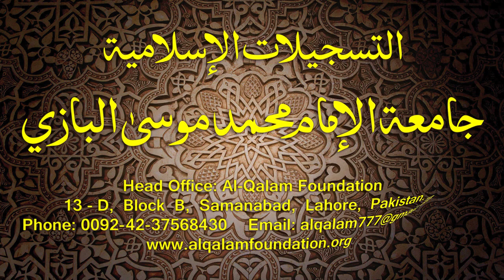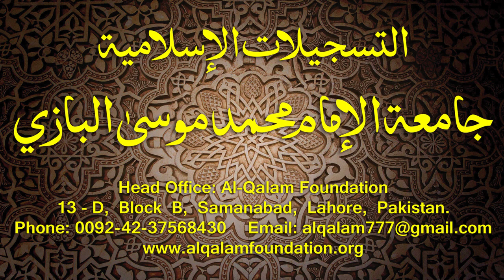Hidayatun-Nahve Dars - 60 - page - 041 - by Maulana Muhammad Zuhair Albazi - 28/02/2015